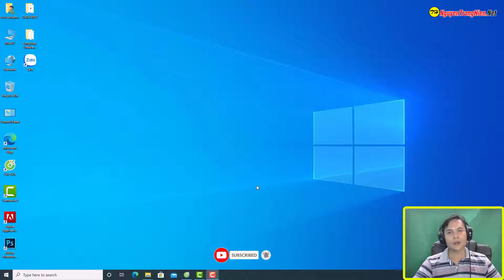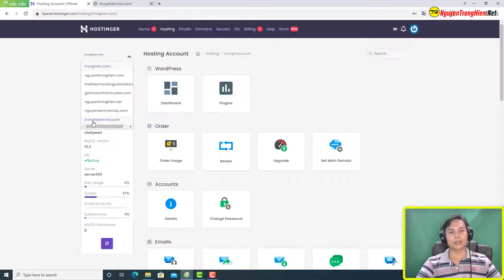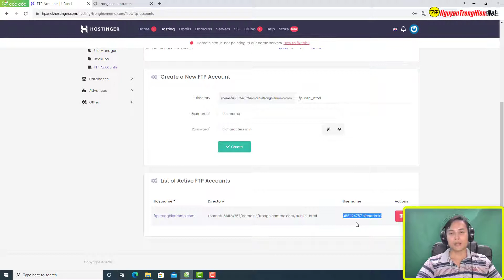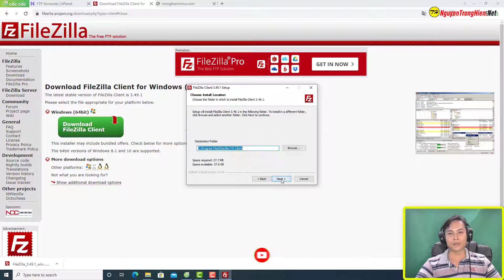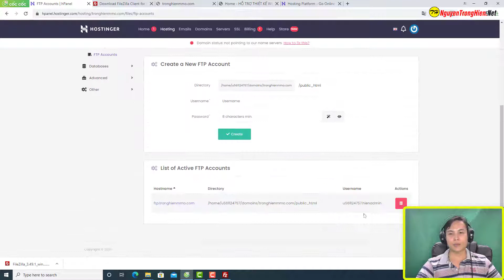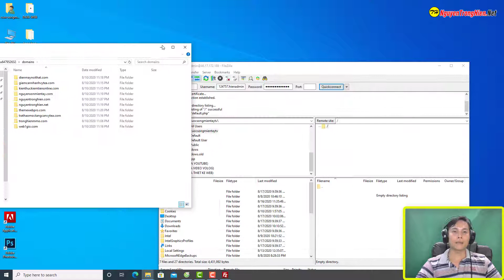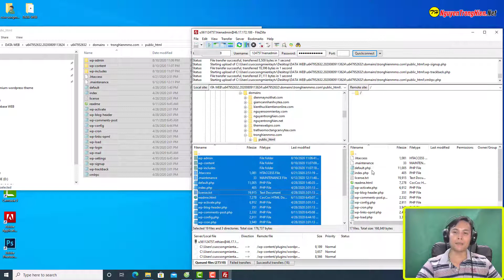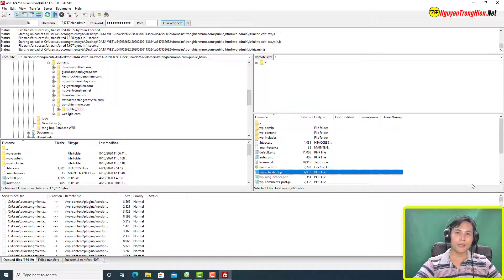Hướng Dẫn Upload File Web FTP CPanel Hosting Filezilla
Hướng Dẫn Kết nối CPanel Hosting & Filezilla FTP
Chào mừng bạn đến với chương trình học Trọng Hiển MMO - Nơi cung cấp một trải nghiệm học trực tuyến độc đáo và chất lượng. Tại đây, Trọng Hiển MMO tự hào giới thiệu dịch vụ "Làm Website bán khóa học trực tuyến và kinh doanh Sản phẩm số," nơi mà sự sáng tạo và kiến thức kết hợp để tạo ra môi trường học tập đa dạng và linh hoạt.
Đa dạng và Chất lượng Khóa Học kinh nghiệm thực tế:
Trong Hien MMO  cung cấp một loạt các khóa học đa dạng, từ chủ đề chuyên sâu đến những kỹ năng thực tế trong lĩnh vực, đảm bảo nội dung chất lượng và thực tế.
Khám phá và bắt đầu hành trình học tập của bạn ngay hôm nay với Trọng Hiển MMO Cam kết đồng hành cùng bạn trên con đường phát triển và thành công cá nhân và nghề nghiệp.
KINH DOANH ONLINE & PHÁT TRIỂN BẢN THÂN
Các bạn xem hết video biết từng bước cài đặt chúc các bạn thành công.